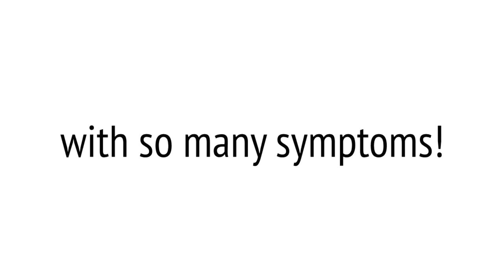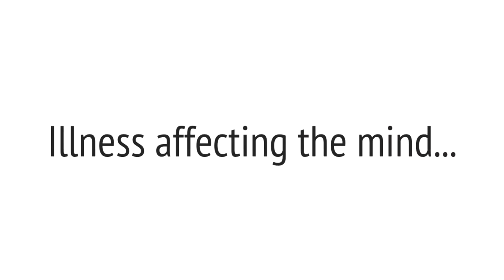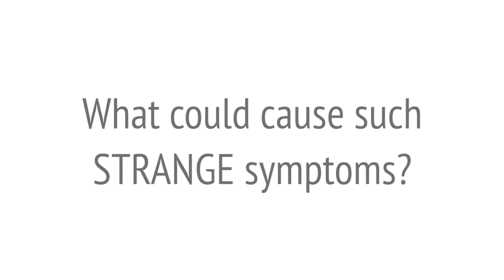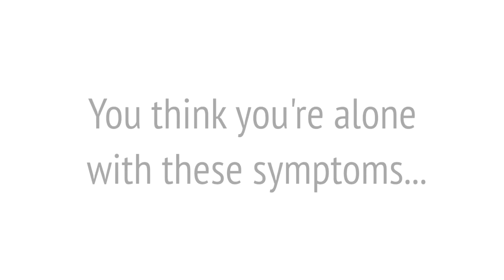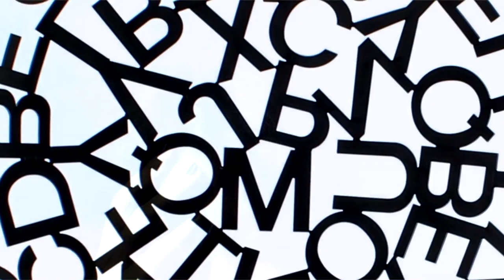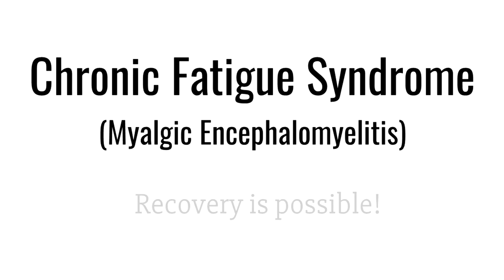What illness could create so many symptoms? You are not alone! (extended version)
Take a few moments to guess what illness might be causing these symptoms. Millions of people suffer this illness, so please SHARE this to help spread awareness and demonstrate your support and understanding of their plight.

Don't scroll below here until you have seen the video!

SPOILER ALERT

This video is the extended version that delves more into the commonality of symptoms in people experiencing Chronic Fatigue Syndrome (ME/CFS) - helping you realise that you are not alone!

This video is an advocacy video for people experiencing Chronic Fatigue Syndrome or Myalgic Encephalomyelitis (a.k.a. Systemic Exertion Intolerance Disease or SEID).

The video contains excerpts from people that have experienced ME/CFS sharing their symptoms.  You can hear their stories here: